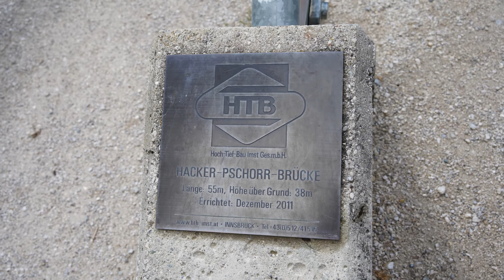Die Alpen nach Ostern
Ein Kurzurlaub mit vielen Wanderungen in und um Garmisch-Partenkirchen und Mittenwald.